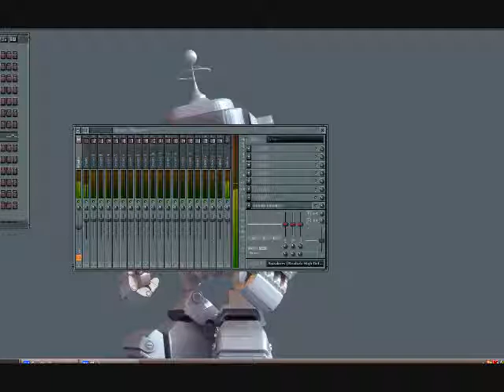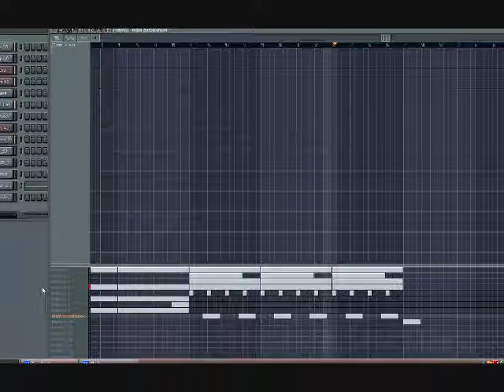fun timez.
this is a new track on fl studo i hope that you like it and if you do plezz subscribe cuase ther is  alot more comin.. wanna callob with me.. hit me up

extra tags...
Mr. Carter Feat. Jay-Z
A Milli
Dr. Carter
Phone Home
La La Feat. Brisco & Busta Rhymes
Dontgetit 2pac tupac shakur 50 cent biggi diddy dmx mike tyson wwe Timbaland xzibit nelly eminem slim shady akon mario kanye west Lil Mama featuring Chris Brown T-Pain;Lil T-Pain Shawty Get Loose Rap Music Video Lil Mama g-slide gslide tour bus Lip Gloss hip
Lil Mama Lip Gloss hiphop hip hop dance krump rap soulja boy crank that huey kanye fergie ciara 50cent rihanna beyonce Urban Music News Pop Rihanna Lil Mama Jay-Z Ne-Yo Good Girl Gone Bad l mama chris brown tpain t-pain shawty shorty get loose low flo rida with you kiss bet dance michael jackson Ludacris ft Young Jeezy - Grew Up A Screw Up Ludacris ft Young Jeezy - Grew Up A Screw Up (Chopped and Screwed)
ludacris young jeezy grew screw sinxation chellorose Ludacris Feat Young Jeezy Ludacris Ft. Young Jeezy - Grew Up A Screw Up. Uncensored.a music video remastered by me grew up a screw up hope you enjoy
2008 The Island Def Jam Music Group
L.A.X Gangsta Rap G-Unot Big Dreams BWS Doctor's Advocate The Documentary Makaveli 2Pac Tupac The outlaws Ice Cube Snoop Dogg NWA Eazy E Tha Dogg
Pound Dr.dre G-Unit 50 Cent Eminem How We Do Hate It or Love It Put You in the Game Dreams Stop Snitchin, Stop Lyin' Westside Story Let's Ride Wouldn't
Get Far It's Okay One Blood Remix DISS TRACKS 2PAC HIT'Em UP hip-hop r&b rap Three 6 Mafia DJ UNK I'd Rather Official Video Most Known Unknown Last 2
Walk Stay Fly Side 2 Side Crunk Music Dirty South Lil Jon Lil Flip Young Buck Slim Thug, Trick Daddy, & Project Pat Mike Jones & Paul Wall 8 Ball & MJG
Project Pat, Lil Wyte, Akon, Good Charlotte, DJ Unk, Lyfe Jennings, UGK, Eightball & MJG, Al Kapone, DJ Spanish Fly, Frayser Boy, Chrome,
Yung D, Superpower, and more DJ Paul and Juicy J G-Unit - Like A Dog
Britain's Got Talent Britain Britains Signature Thriller Michael Jackson Suleman Mirza Madhu Singh Impersonation ITV T.I. T.I whatever you lik